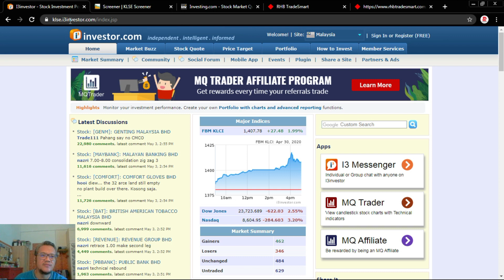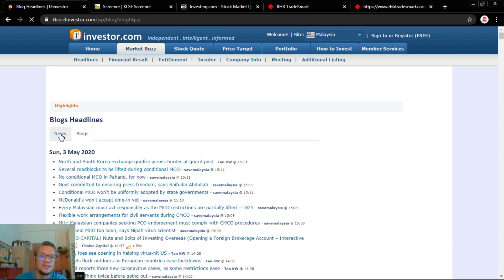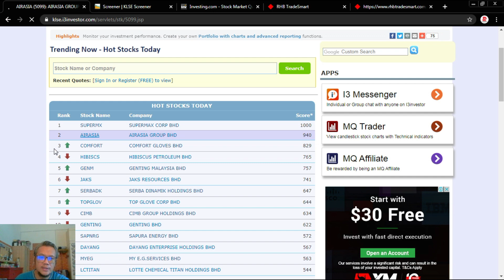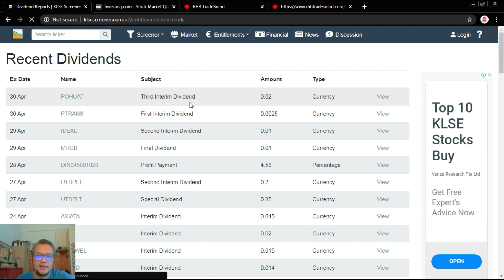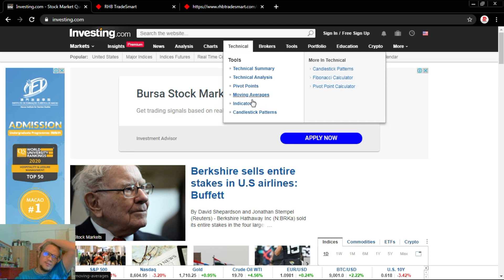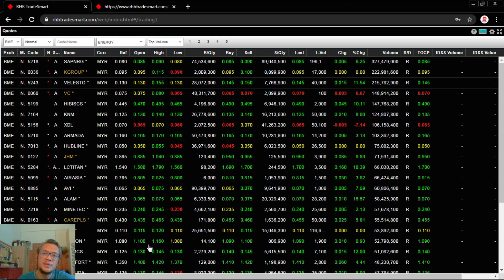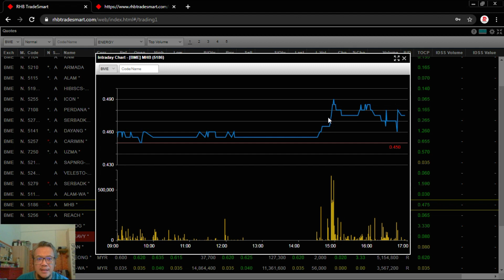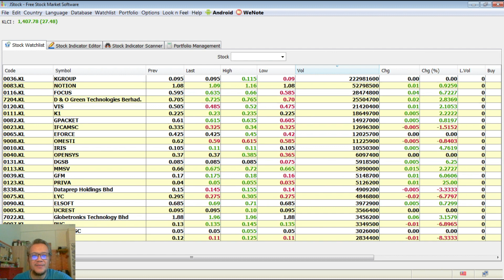Seni Jejak Saham 4 | Teknik Scanning Saham Berpotensi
Ridzuan Ibrahim (RI)
Remisier/CFBR
Equity & Futures Broker
Dual License Remisier
(CMSRL/A3837/2007)
Certified Chartist (MSTA-UK) (MATA-MY)

*hubungi PA sy melalui whatsapp atau email terus dari webpage utk maklumat lanjut berkenaan sesi FREE coaching.

Toleransi terhadap ganjaran mahupun risiko perlu difahami sebelum memulakan aktiviti pelaburan dan dagangan di pasaran saham atau pasaran hadapan (futures).  Peringatan ini hanya sekadar ekspresi perkongsian idea dan tiada saranan untuk membeli atau menjual sesuatu saham ataupun pasaran hadapan (futures).  Segala risiko atau ganjaran daripada transaksi pelaburan keatas dagangan saham dan pasaran hadapan (futures) adalah dibawah tanggungjawab anda sendiri.  Tiada keuntungan tetap atas setiap pelaburan dan juga prestasi lampau tidak akan menjanjikan prestasi yang sama pada masa akan datang.